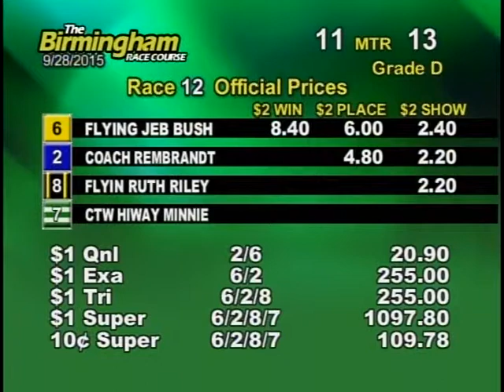09/28/15 Afternoon Race #12